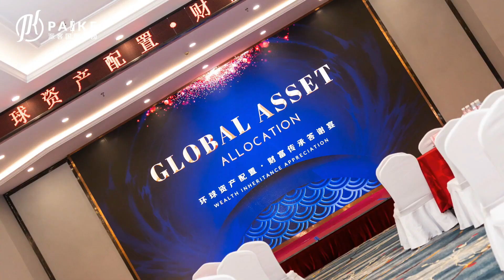2021 Kunming Conference. (September 19, 2021)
2021年9月19日昆明会议回顾片